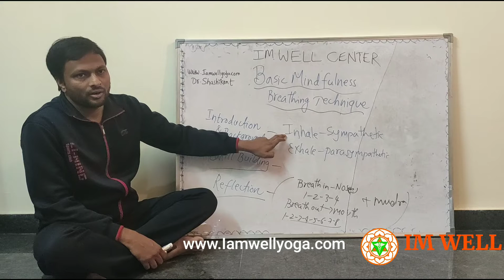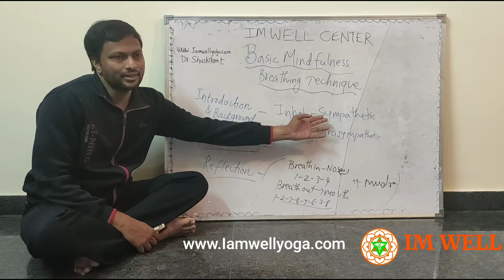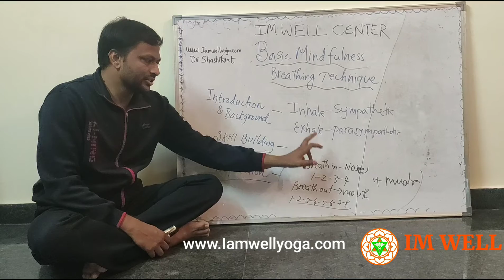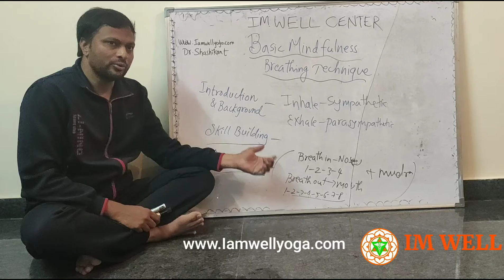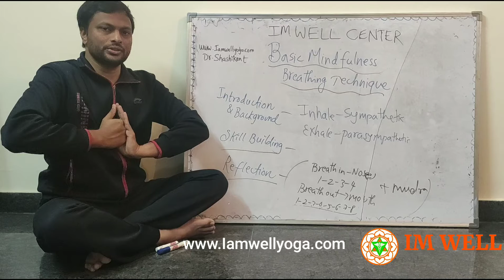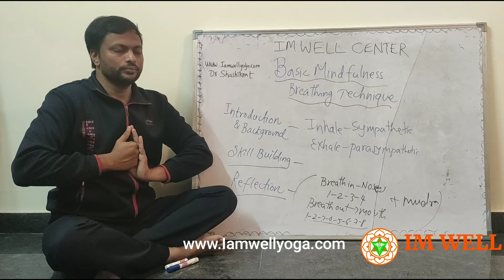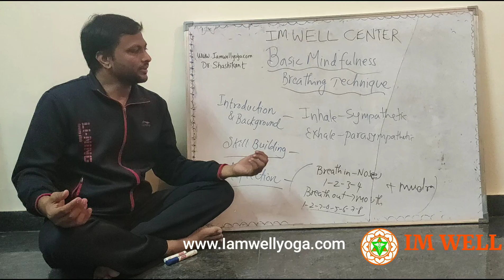Covid 19 time Relaxation Technique by Dr Shashikant